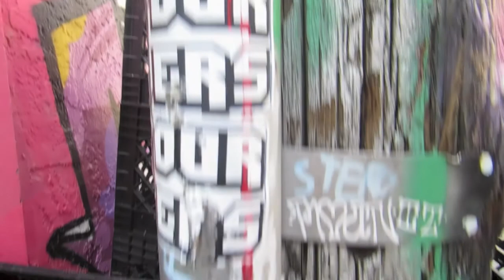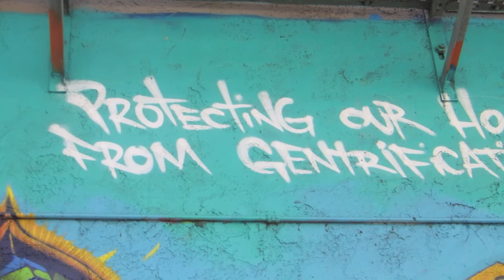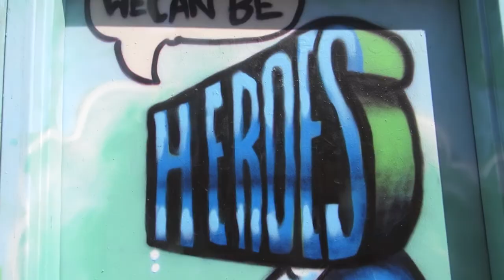SAN FRANCISCO MEETING OF STYLES TEASER 2015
COME CELEBRATE! Support the Artists and Mission 415 in the power of ART:

Mission Art 415 is hosting the “International Meeting of Styles”, a major legal/permission graffiti art event, September 18-20, 2015 from 10-9 daily rain or shine.

We are expecting over 15,000 local, national and international street artists to paint over 16 city blocks of the Mission District of San Francisco, California.

The Mission District is known for its amazing street art which has powerfully and beautifully transformed forgotten side streets into outdoor art galleries.

This event is celebrating the dedicated street artists donating time and talent, sharing their aerosol art genre with the world. Amazing artists such as Mark Bode, Crayone, Nate 1, Cuba, Stan 153, King 157, Nite Owl, Jocelyn Superstar and many others, who have dedicated their lives to bettering the environments in which we live and visit, will be featured.

During this international event, world renowned art historians James Prigoff and Henry Chalfont will be celebrating the 28th anniversary of the historically pivotal book. Spraycan Art, with a "meet and greet" book signing and special guest panel of artists Mark Bode, CRAYONE, Vogue, Nate 1, Cuba and Eon at the Mission Cultural Center for Latino Arts on September 18, 2015 from 12-6 pm.

Mission Art 415 was founded in 2006, out of a desperate need to change urban decay with commissioned murals. Traditionally, we celebrate the artists with an annual party honoring their time and talent as a vital and magical part of the community. This is the first year we are reaching out for financial help to make this happen.

Please support this amazing cause which impacts so many lives from the artists themselves, to Mission community it embraces and the tourists who enjoy the amazing works of exterior art!
Celebrating the Power of Art!